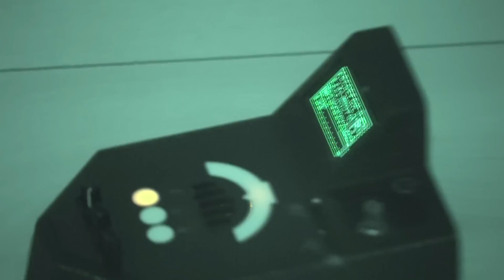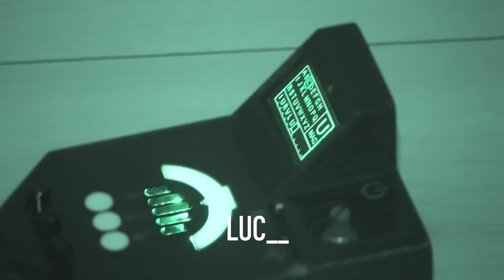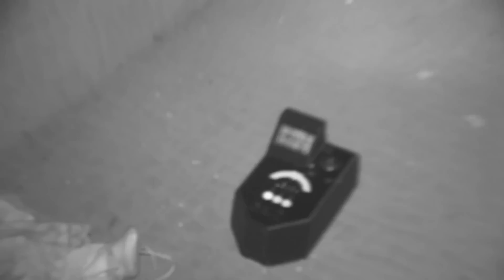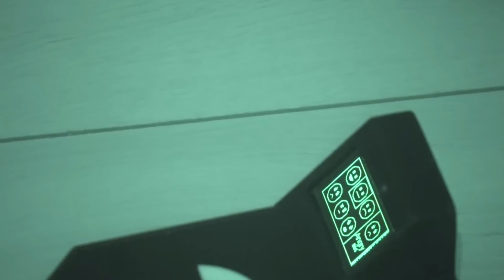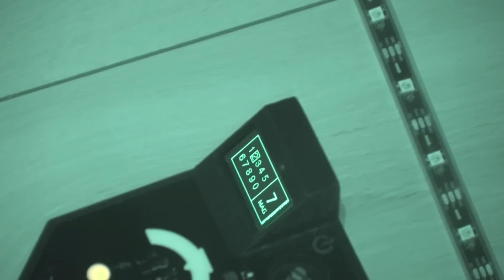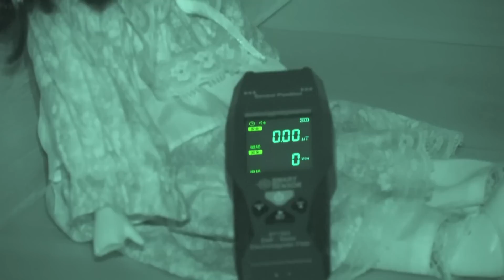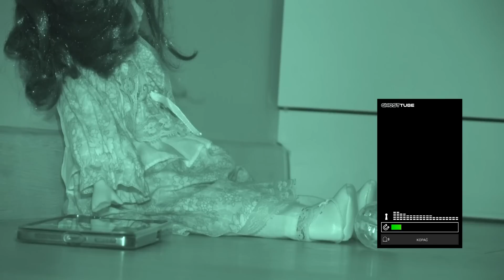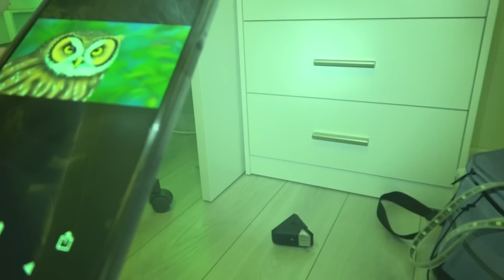ZABRAKŁO MI SIŁ ABY ZOSTAĆ!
Na dzisiejszym odcinku postanowiłem podjąć się wyzwania i sprawdzić aktywność pewnego przedmiotu!
Nie spodziewałem się,że mogła to być jedna z cięższych nocy!